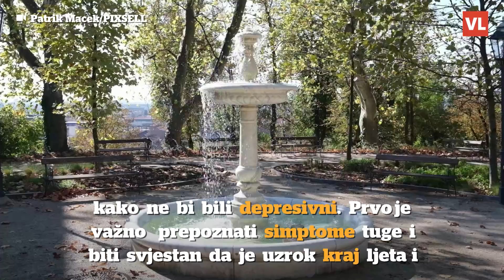Nekoliko savjeta kako prebroditi kraj ljeta i jesen učiniti zanimljivijom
Psihoterapeutkinja Rakgi Chand otkrila je za The Guardian koje se sve aktivnosti mogu raditi kroz jesen kako bi bili pozitivniji. Prvo i osnovno važno je prepoznati simptome tuge i biti svjestan da je, u ovom slučaju, uzrok kraj ljeta i početak obaveza.